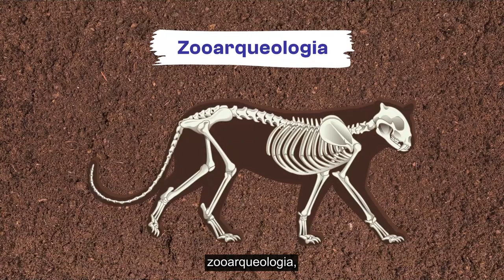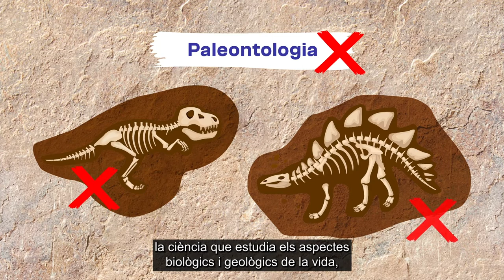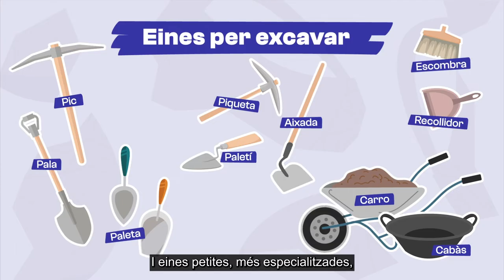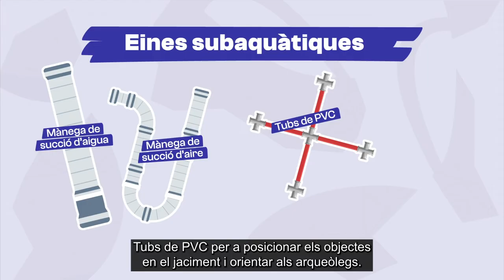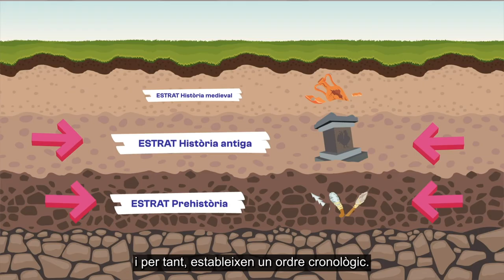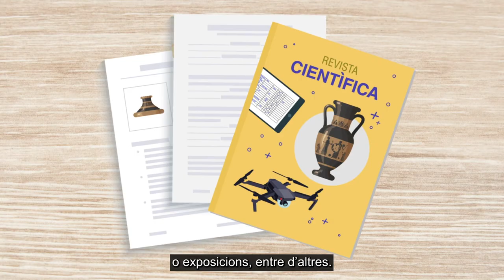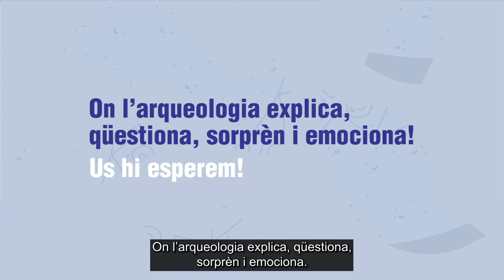Què és l'arqueologia?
Descobreix aquesta apassionant disciplina que ens permet estudiar i comprendre el nostre passat.